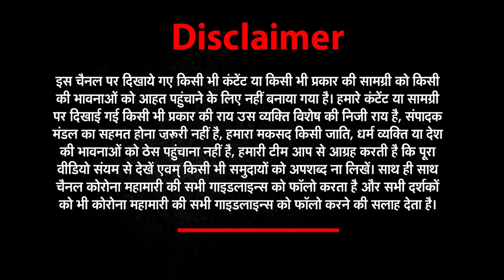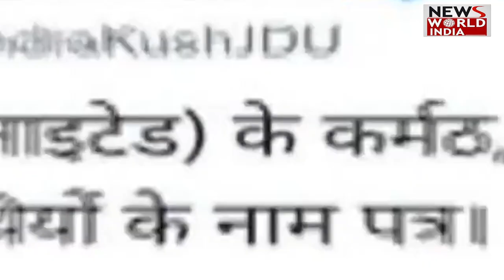Bihar में मचा बवाल...Pm Modi के खिलाफ खेली गई बाजी पड़ गई Nitish Kumar को उलटी | Elections 2024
Bihar सियासत में एक बार फिर बड़ा उलटफेर हो सकता है। उपेंद्र कुशवाहा की बगावत बुलाई JDU नेताओं की अलग बैठक...जनता दल (युनाइटेड) में इन दिनों कुछ भी ठीक नहीं चल रहा है। बीजेपी BJP के अलग हो चुकी जदयू अब बिखरने की कगार पर पहुंच चुकी है। JDU के कमजोर होने का हवाला देते हुए पार्टी के के संसदीय बोर्ड के राष्ट्रीय अध्यक्ष  Upendra Kushwaha लगातार हाईकमान के खिलाफ मुखर हैं

There can be a big upheaval in Bihar politics once again. Upendra Kushwaha's rebellion called for a separate meeting of JDU leaders... Nothing is going well in Janata Dal (United) these days. JDU, which has separated from BJP, has now reached the verge of disintegration. Citing the weakness of JDU, the National President of the Parliamentary Board of the party, Upendra Kushwaha, is constantly vocal against the high command.